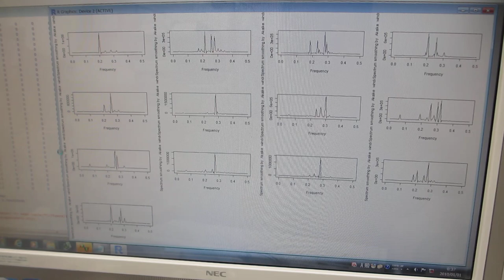超音波発振システム（25MHz 2ch 200MSa/s）